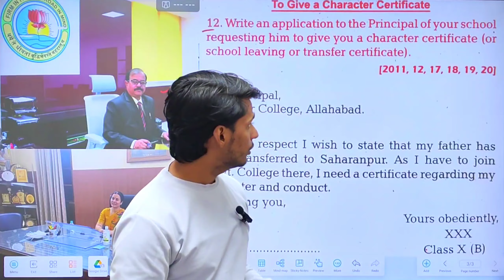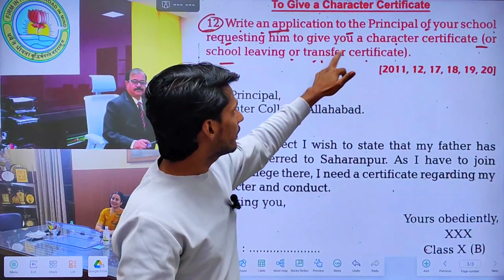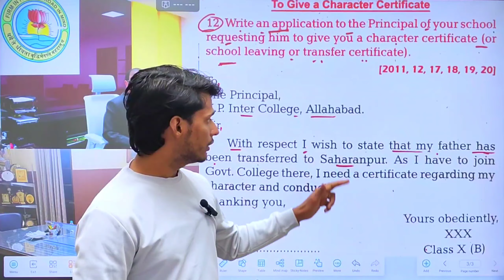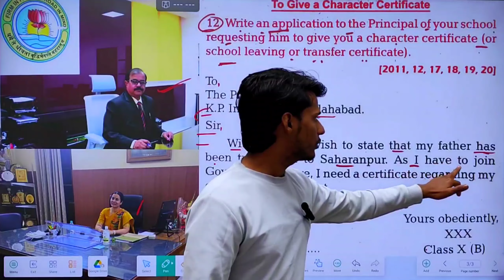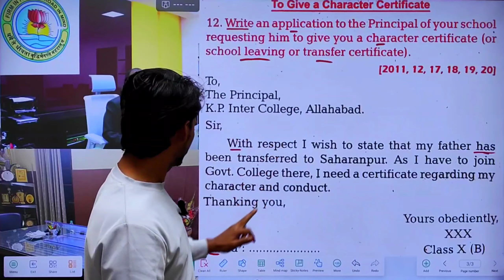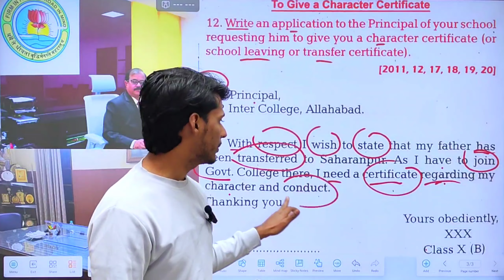Application for character certificate Class 10 English 2024 |10th English Most Important Application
Hi

About this video:
Class 10 English Most Important Application 2024
Master coaching Dilshad sir
Class 10 English Character certificate class 10 English 2024 | 10th English Most Important Application 2024
Class 10 English Application in English up board exam 2024
Character certificate Application 2024
application for character certificate, character certificate application in english, character certificate, Character certificate application